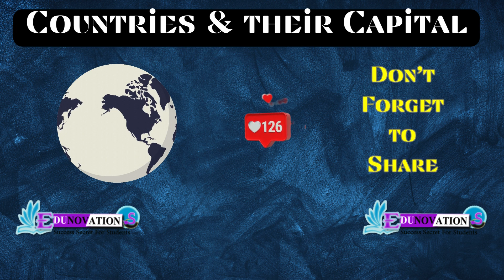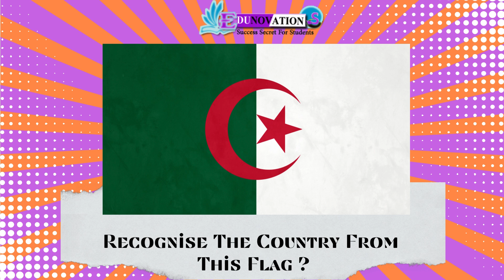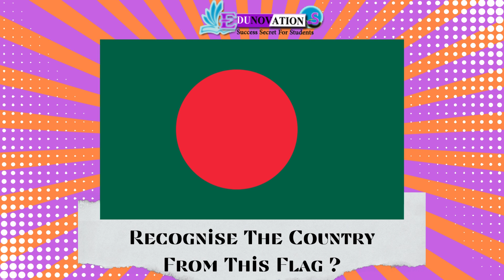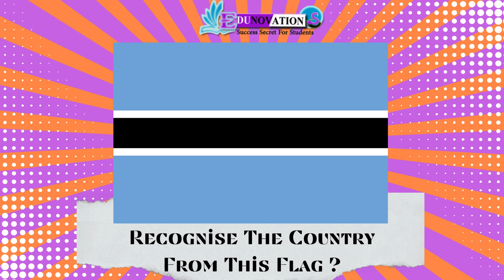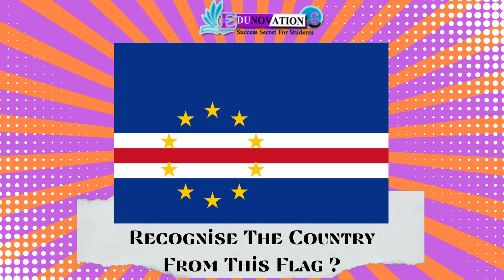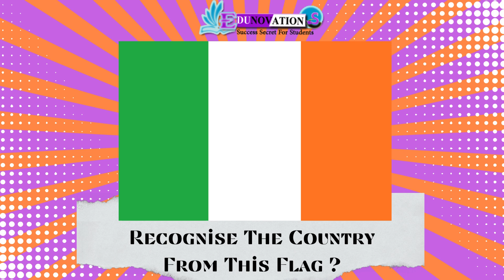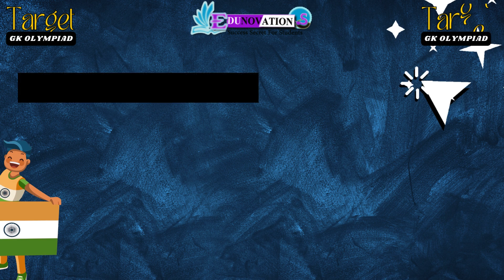Country And Capital With Flag and Location of Country on World Map Part 1 | GK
Embark on a fascinating journey around the world as we explore every country, its capital, and flag. This visual guide will help you learn and remember the unique symbols and cities that define each nation. From the vibrant stars of the American flag to the intricate designs of African nations, we dive deep into the history and significance behind these emblems. Understanding a country's flag and capital offers insight into its culture and heritage, making this video a must-watch for geography enthusiasts.

 OR

OR